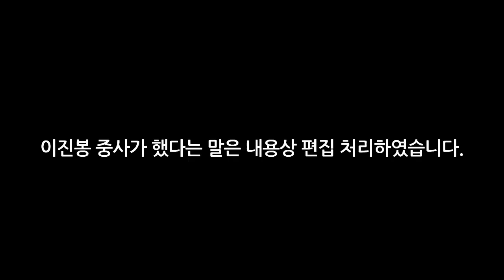강철부대 / 실화탐사대 707 박수민 중사(박중사) 추가 피해 폭로 1편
▶[구독]과 [좋아요], [가입], [후원]은 방송 제작에 큰 힘이 됩니다◀

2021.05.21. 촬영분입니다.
관련 기사 작성시 유튜브 채널명을 표기하셔야 합니다.